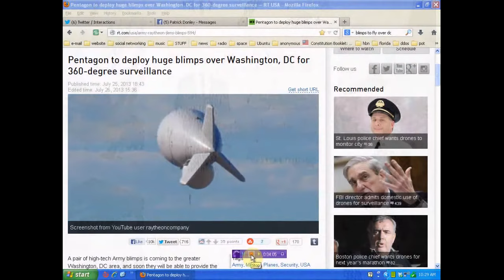2 protection ideas for MillionMaskMarch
if you are able to help support my efforts please visit my support